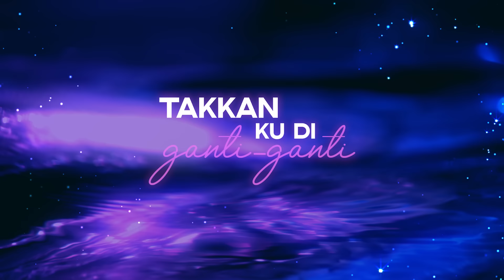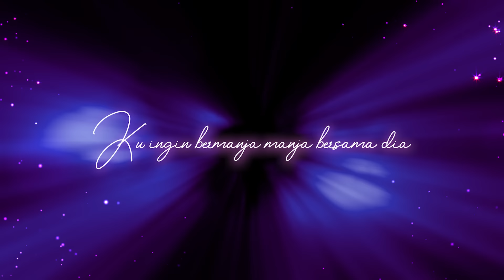BERMANJA-MANJA - BELLA ASTILLAH & DIDI ASTILLAH [OFFICIAL LYRIC VIDEO OST LEHA LEYA LAWA]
Title: Bermanja-Manja
Artists: Bella Astilla & Didi Astilla
Composer: Mas Dewangga, Jova Devito
Author: Mas Dewangga, Jova Devito
Producer: Mas Dewangga, Jova Devito
Arranger: Mas Dewangga.
Label : Alternate Records & Universal Music Malaysia

Alternate Records & Talents
Executive Producer : Mr. Prakesh Swaminathan
A&R & Promotions : Aidil Shakirin
Artist Management & Brands : Helmie Azfar
Artist  Promotion & Operations : Syuha Kass

Executive Producer: Kim Lim & Universal Music Sdn Bhd
Senior Director of A&R and Artist Management: Hermond Cheng
Senior Director of Commercial & Digital Strategy: Ivan Koh
Director of New Business: Brandon Chan
Marketing Director: Hunny Madu
Head of A&R and Artist Management: Feros Sayna
A&R Team: Syed Azleem, Giz, Chloe Lloyd Liew, Maria, Nisa
Marketing & Promotions Team: Tyler Lim, Husni Sahak, Popo, Azim Mazlan, Nurul Afifah, Sharifah Amirah
Content Creation & Editor: Irfan Ramos
Digital Team: Robert Kok, Aizuddin, John Teh, Kai Ying, Anna
Senior Artist Manager : Nadiah Ramli
New Business Brand Team: Adam Smith, Haikal

verse
wujudkah cinta sejati?
takkan ku di ganti-ganti
mecintai ku sentiasa
ku berharap tiada kedua

tua-tua atau muda
cinta tak kenal usia
jika benar engkau mahu kan ku
jangan jangan kau cuba selingkuh

chorus
ku ingin bermanja-manja bersama dia
dicintai dan mencintai
seperti menunggu bulan untuk
bersinar siang hari

ku ingin bermanja-manja bersama sayang
dicintai dan mencintai
seperti kau hadir dalam mimpi
bersinar siang hari

verse 2
wujudkah cinta sejati?

chorus
dicintai dan mencintai
bersinar siang hari

dicintai dan mencintai
bersinar siang hari

Bermanja – Manja Bersama dia

ooo…..

dicintai dan mencintai
bersinar siang hari

dicintai dan mencintai
bersinar siang hari